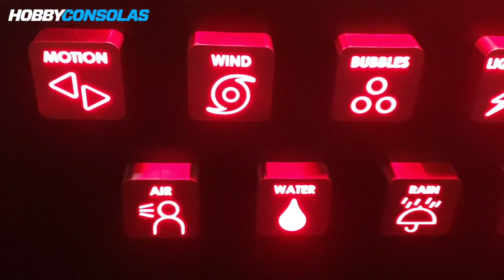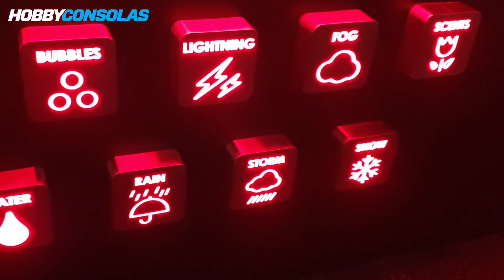Así funciona el 4DX, la tecnología que revoluciona el cine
Hemos ido a los cines Kinépolis para probar una sesión con Aladdin en formato 4DX, para disfrutar de las películas con movimientos de la butaca, efectos atmosféricos... ¡Y hasta olor! Os mostramos en qué consiste el cine 4DX.